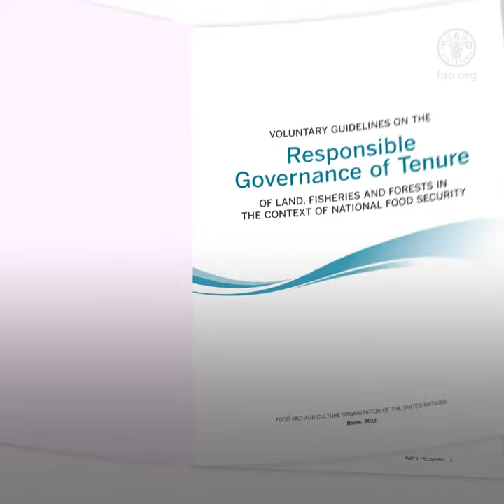A new land policy for an inclusive land governance in Niger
The Food and Agriculture Organization of the United Nations (FAO) supported Niger in setting up a participatory process for the preparation of the new land policy.
Based on the principles of the Voluntary Guidelines for Responsible Governance of Tenure of Land, Fisheries and Forests in the Context of National Food Security (VGGT), Niger established a multi-stakeholder mechanisms for consultation in order to carry out a land reform process that was truly inclusive and beneficial to all, especially for the most vulnerable groups.
After several years of consultations, the adoption of the new land policy in 2021 revealed a new path for obtaining a more equitable access to rural land, which will be followed by a detailed action plan to ensure that the population can benefit from these measures. This will lead to long-term results in improving food security, natural resource management and community resilience to fight climate change.